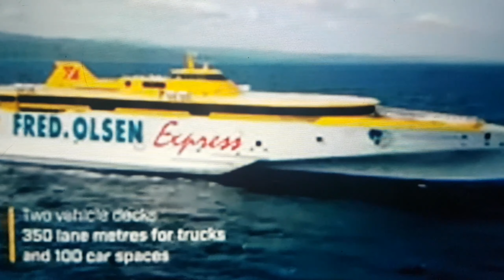Fred Olsen Express Fastest Ship Made in Austal Cebu,Philippines